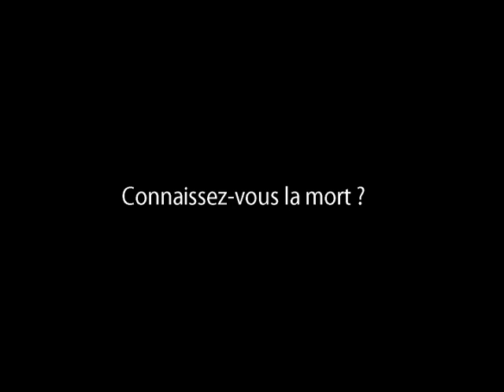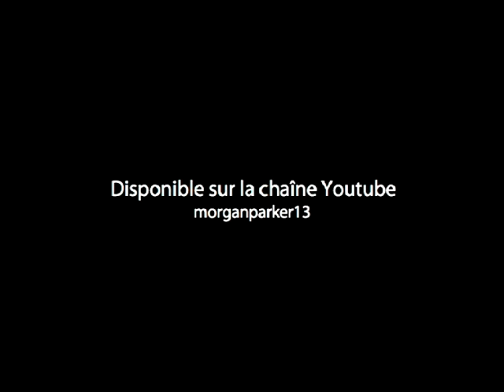Morgan Parker - [Teaser]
Vidéo promotionnelle de la web-série de L'Étrange Mr. Kenji Isidor